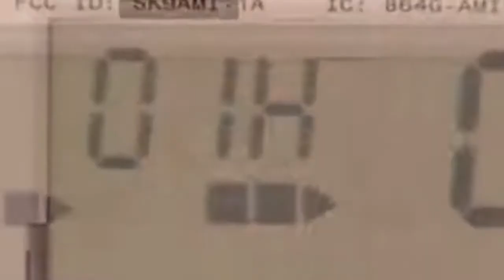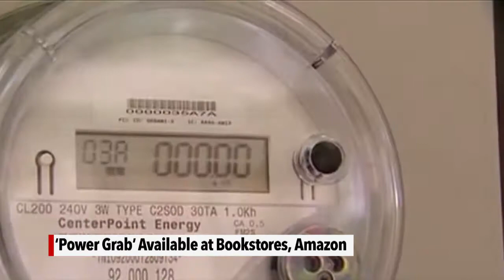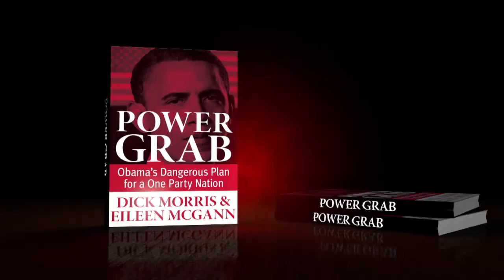Power Grab - Segment 6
President Obama says Obama is using executive orders to bypass Congress and the Constitution, in his new book “Power Grab.” These changes are pushing forward a socialist agenda, turning America into a European socialist nation.